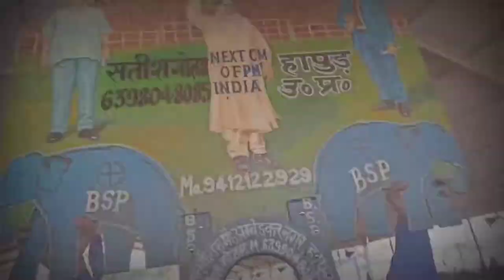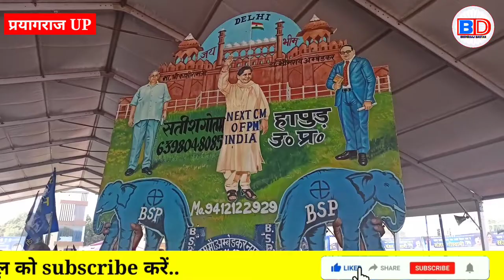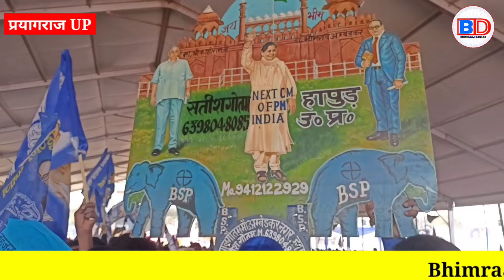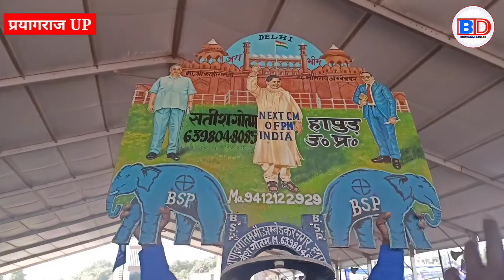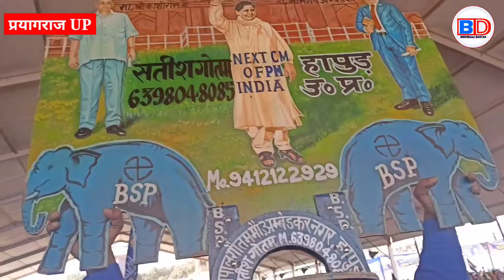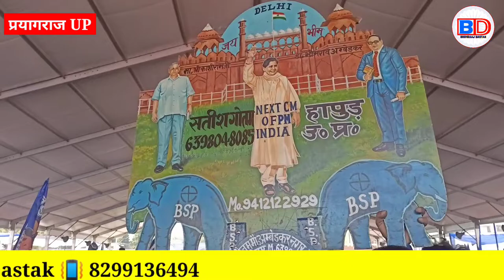सतीश गौतम को अचानक यादें BSP के स्टार प्रचारक बड़े भाई यशपाल गौतम भरी जनसभा में फुट फुटकर रोए.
Akhilesh Yadav
Chandra Sekhar Azad
69000 shikshak bharti latest new...
satish baudh
69000 shikshak bharti latest news
bsp song 2022
satish baudh speech
2022 up election
2022 up election prediction
astrology
mayawati chandrashekhar azad
2022 up election survey
2022 up election prediction
2022 up election exit poll
2022 up election result
2022 up election bhavishyavani
2022 up election janta
2022 up election public opinion
mayawati chandrashekhar azad
mayawati
mayawati speech
mayawati song
mayawati gaan
Bhimraj dastak
Bheemraj dastak
Bheemraaj dastak
BD News